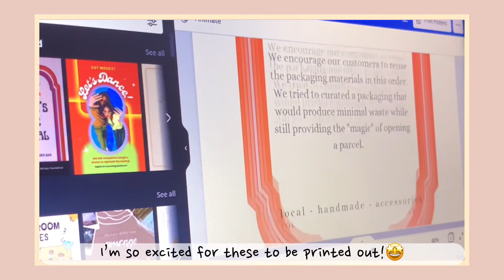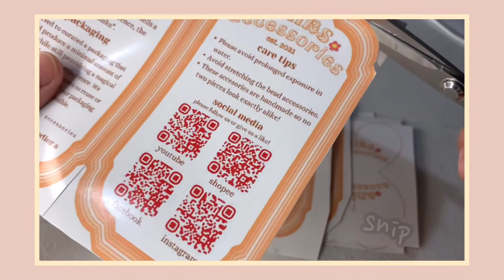studio vlog # 1: 🌸 starting a small business 🌸 | bead accessories | philippines🧚‍♀️✨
Hello, friends! 🧚‍♀️💫

I hope you enjoy this ‘lil ‘studio’ vlog that I put together! I started an online shop as a pandemic project. I thought it would be nice to share the behind-the-scenes of being a small business owner / online seller.

Please give us a like/follow on our other social media accounts! 🌈⚡️

filming equipment:
Iphone XR - 1080p at 60 fps
26 cm ring light

editing app:
VLLO (available in iOS and android✨)